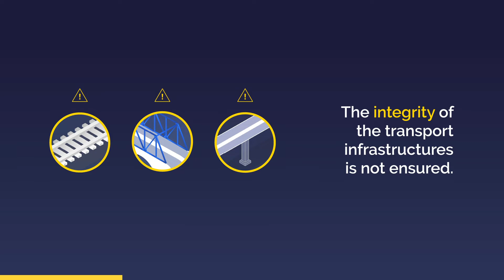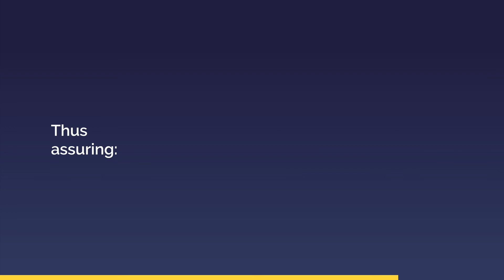Drones4Safety: building a cooperative, autonomous, operating drone system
Drones4Safety is a European project promoted within the Horizon2020 Framework Programme.
Its purpose is to ensure an accurate, autonomous and continuous inspection of transportation infrastructures with a swarm of drones, thus enhancing safety and security of both cargo and passengers.

PARTNERS INVOLVED
University of Southern Denmark (Denmark), Aarhus University (Denmark), Fraunhofer (Germany), EUCENTRE (Italy), DELAIR (France), NEAT (Italy), ARIC GmbH (Germany), Deep Blue (Italy), Eurocontrol (Belgium).

Drones4Safety receives funding from the European Union’s Horizon 2020 Research and Innovation programme under grant agreement no. 861111